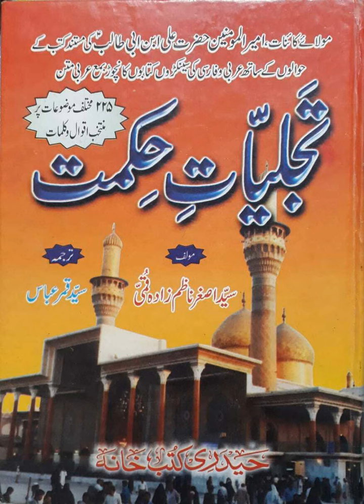213 Wast - Moderation Traditions of Hazrat Ali (as) from the book Tajalleeyate Hikmat